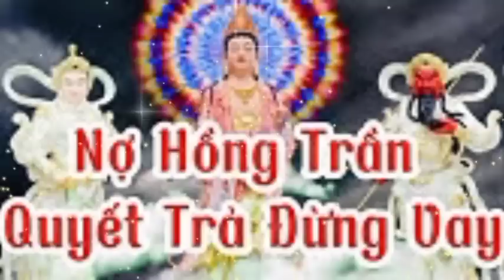sám kinh địa mẫu chơn kinh....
nam mô bổn sư thích ca mâu Ni Phật, nam mô a Di Đà Phật, nam mô quán thế âm bồ tát, nam mô đại thế Chí bồ tát, nam mô đại địa tạng Vương bồ tát.